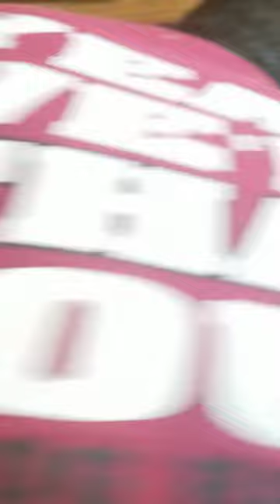Package loves to eat